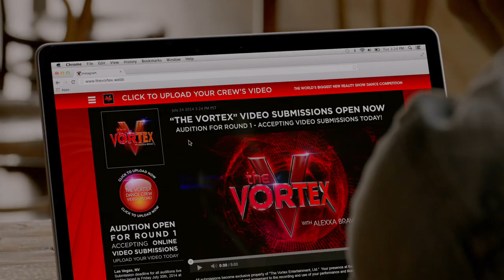Step Up 5: All In - Trailer (Universal Pictures) HD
Go ALL IN with Step Up 5: All In available on 3D Blu-ray, Blu-ray & DVD now

In the next exciting chapter of the international phenomenon STEP UP, all-stars from previous installments come together in glittering Las Vegas, battling for a victory that could define their dreams and their careers.

Directed by TRISH SIE
Screenplay by JOHN SWETNAM
Based on Characters Created by DUANE ADLER
Produced by ADAM SHANKMAN, JENNIFER GIBGOT, PATRICK WACHSBERGER, ERIK FEIG